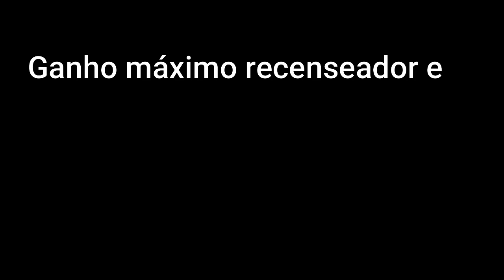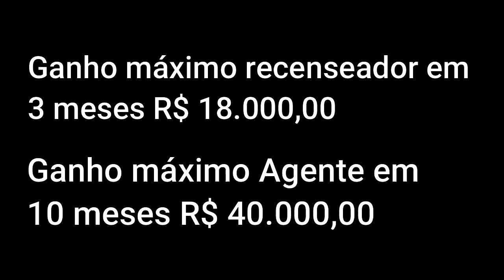Qual o melhor cargo para trabalhar no Censo Demográfico 2022 ? Recenseador , ACM ou ACS. IBGE 2022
Fala Concurseiro!!!
Neste vídeo eu comparei algumas características dos três cargos para o maior edital dos que estão sendo lançados para o Censo Demográfico do concurso do IBGE, Levei em consideração salários, horas de trabalho diária, tempo de contrato entre outras coisas, para tornar ma9is fácil o processo de escolha na hora de se inscrever no concurso do IBGE 2022.
Link para E-Book com todo conteúdo para o concurso do IBGE 2022

Foram publicados nesta quarta-feira, 15, no Diário Oficial da União, os extratos dos editais do concurso IBGE para o Censo Demográfico 2022. Ao todo, são oferecidas 206.891 vagas temporárias em todo o país, sendo elas para os seguintes cargos:

nível fundamental: recenseador (183.021 vagas);
nível médio: agente censitário supervisor (18.420 vagas) e agente censitário municipal (5.450 vagas).

As oportunidades oferecem ganhos mensais de R$1.700 para o agente supervisor e R$2.100 para o agente municipal. Com o auxílio-alimentação de R$458, os valores sobem para R$2.158 e R$2.558, respectivamente.
Esses contratados também terão direito ao auxílio-transporte e ao auxílio pré-escolar, assim como férias e 13º salário proporcionais.
No caso do recenseador, a remuneração será por produção, calculada por setor censitário, por unidades recenseadas (domicílios urbanos e/ou rurais), tipo de questionário (básico ou amostra), pessoas recenseadas e registro no controle da coleta de dados.
O edital na íntegra será divulgado nesta quarta-feira, 15, no site da Fundação Getulio Vargas (FGV), organizadora.
Como se inscrever no concurso IBGE 2022?
Os interessados em participar da seleção de temporários para o IBGE devem se candidatar no site da Fundação Getulio Vargas (FGV), banca organizadora.
O prazo para cadastro é o mesmo para os três cargos. As inscrições serão aceitas a partir das 16h desta quarta, 15, no  site da FGV , até as 16h do dia 29 de dezembro. A taxa custa R$57,50 para recenseadores e R$60,50 para os agentes.
Quem se inscreveu no concurso IBGE para o Censo em 2021 deverá se cadastrar na seleção deste ano normalmente. Neste passado, o processo foi cancelado devido ao corte no orçamento, com as taxas sendo devolvidas aos candidatos.
Concorrentes que sejam membros de família de baixa renda, inscritos no CadÚnico ou doadores de medula óssea poderão solicitar a isenção da taxa, durante todo o período de inscrição, no  site da FGV .
Concurso IBGE 2021 tem editais publicados com 206 mil vagas temporárias
Concurso IBGE 2021 tem editais publicados com 206 mil vagas temporárias (Concurso IBGE 2022 terá provas objetivas
O concurso contará com provas objetivas, cujas datas serão reveladas no edital completo, ainda a ser disponibilizado. Os exames terão duração de quatro horas e serão aplicadas com as seguintes disciplinas conforme o cargo:

Agentes - 60 questões

Língua Portuguesa (dez);
Raciocínio Lógico Quantitativo (dez);
Ética no Serviço Público (cinco);
Noções de Administração/Situações Gerenciais (15); e
Conhecimentos técnicos (20).
Recenseador - 50 questões

Língua Portuguesa (dez);
Matemática (dez); e
Conhecimentos técnicos (25).

As provas objetivas serão realizadas, simultaneamente, em todos os municípios em que houver vagas. Os exames ocorrerão nos 26 estados, além do Distrito Federal.
Após essa etapa, os recenseadores realizarão o treinamento, que faz parte do processo seletivo e será realizado pelo IBGE.
A previsão do Instituto é contratar os selecionados até meados de 2022. Isso porque, segundo o Instituto, a coleta de dados para o Censo Demográfico será realizada entre os meses de julho e agosto. A validade do concurso é de um ano, podendo dobrar.